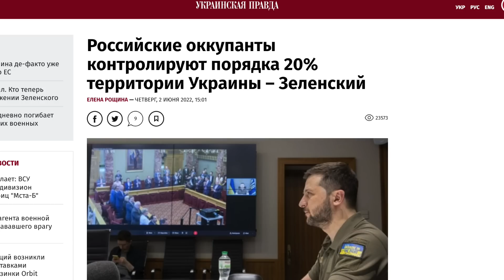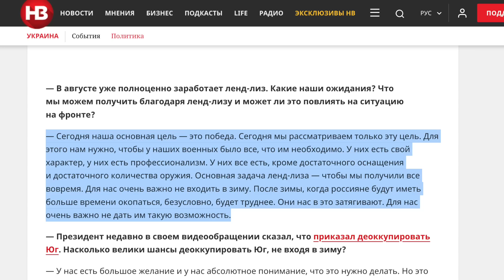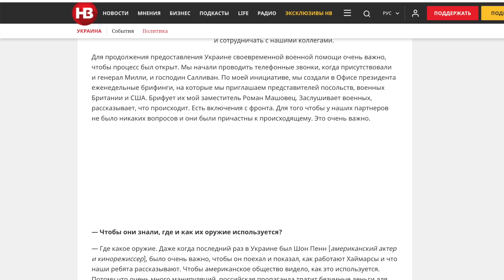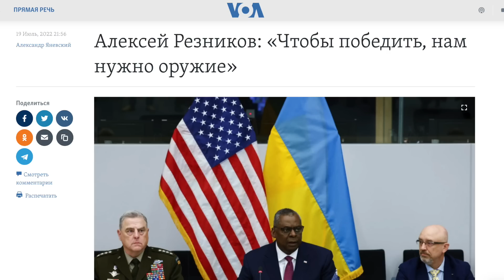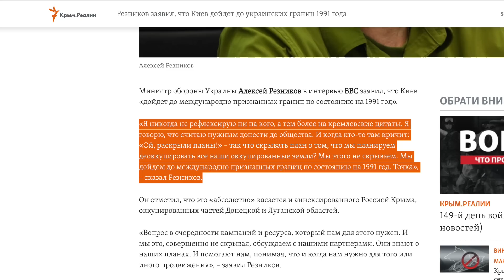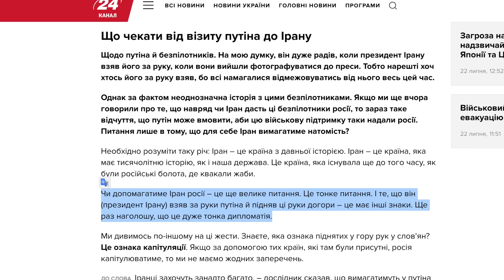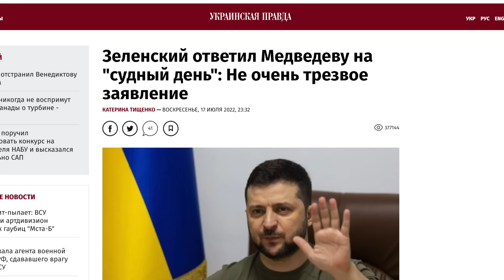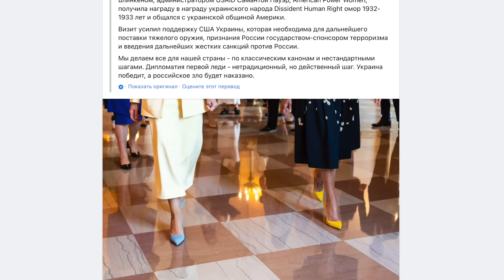Война закончится до зимы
Кошельки:

Btc - bc1q9mlx8gszuux3h2jandyr9rvltkgy0dmpm9eeml

Eth - 0xc7eC5A9947f51041F7003bCD16C039ca1ad4135C

TRX TN1qRHyRTVr8ZCMQXsdkXV4My4vXcnogKd

LTC ltc1qv6gc3uhwhv0xexyf9h77mtk2snhzgeg96sejqg

BNB bnb1zpudv6mdkdqsc5z6vxhq8hhneuh760nkf7meh8

Dash - XuzQVp2cRd1ZB1CbdhgGJHEZawsME1yi7a

SOL G9xXGdTk9PN7SPAgUDcvQx4jNVgeWTdCxsakrugRQoK4

DOGE DASfu2CSWHX1G1zTJn8RfKQ9yggmdJMvPn

Polygon 0xc7eC5A9947f51041F7003bCD16C039ca1ad4135C

Shib 0xc7eC5A9947f51041F7003bCD16C039ca1ad4135C